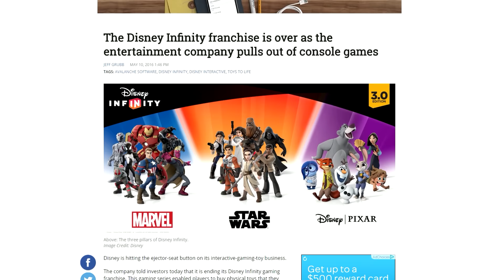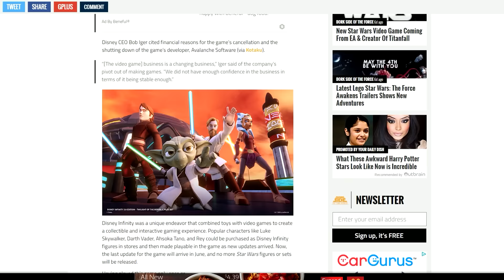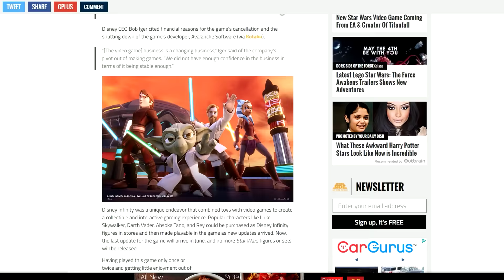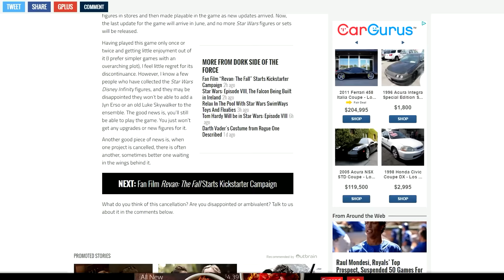Disney Infinity is NO MORE!!! - Sad News =(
Disney is closing down Avalanche studio in Utah and nearly 300 employees will be laid off.

Tell me what you guys think in the comments below.

The8BitArcade (Super Family Friendly Gameplay)

thereal8bittheater
liltwistedone